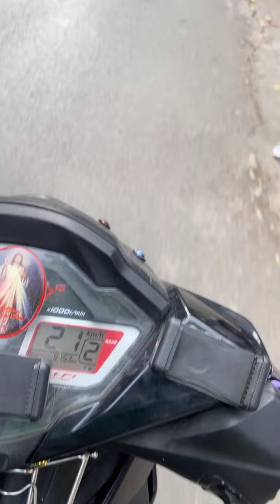🔴 Quen biết gì mà ngồi uống b 🍺với các cán bộ.